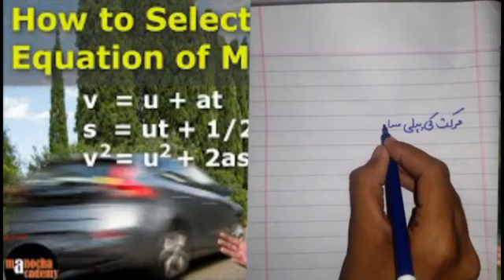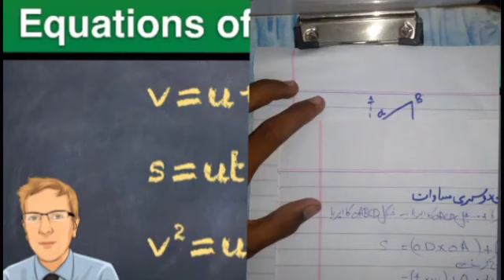Equations of motion class 9th Physics || Teaching Hub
AOA Friends , Today in my  video I will teach you Physics related topic.